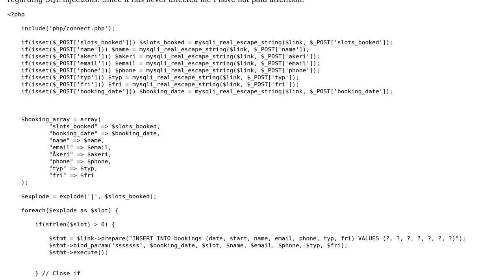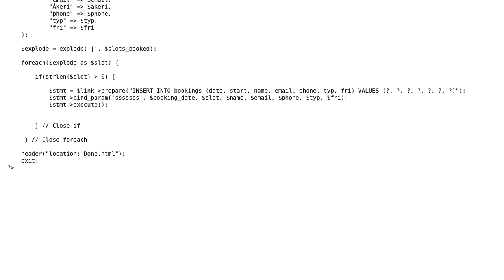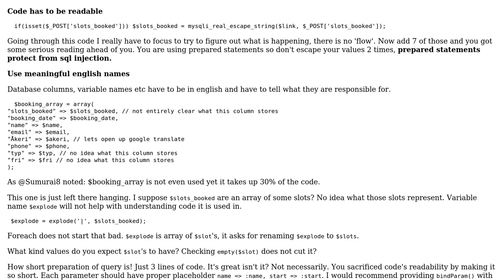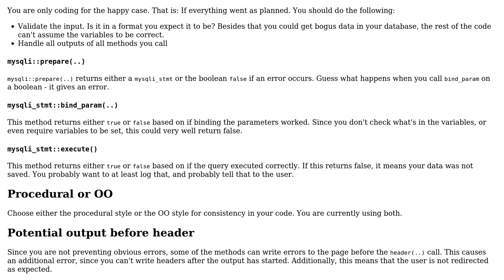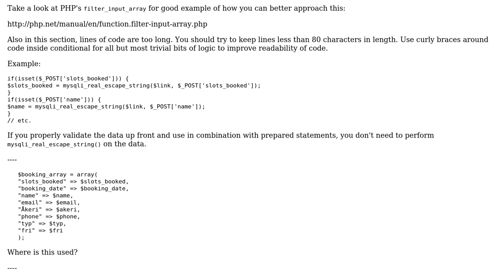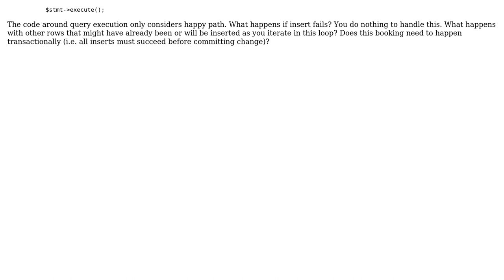Booking appointments with MySQLi and PHP (3 Solutions!!)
Booking appointments with MySQLi and PHP

With thanks & praise to God, and with thanks to the many people who have made this project possible! | Content (except music & images) licensed under CC BY-SA | Music | Images & others | With thanks to user xReprisal user Sumurai8 user Mike Brant user Jamal user Andreas and the Stack Exchange Network Trademarks are property of their respective owners. You are responsible for your own actions.